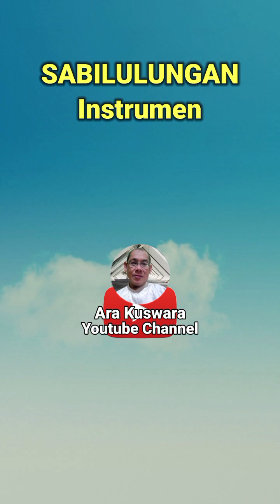SABILULUNGAN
Instrumen Sabilulungan